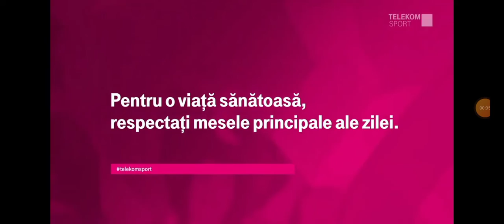telekom sport 3 arentionare